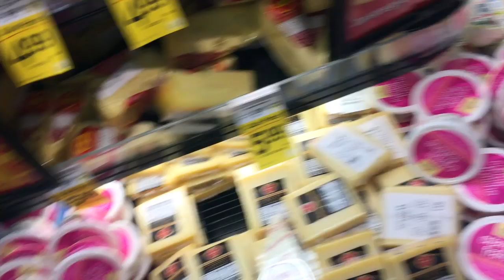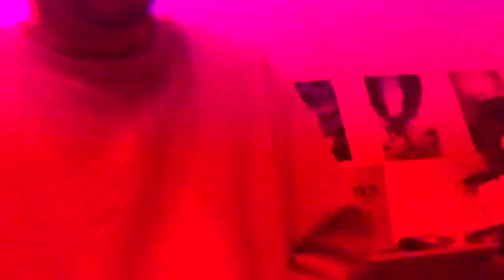WEEKLY VLOG: Return of the Minnow (ft. Swaggy T, KR Mid Fekar, Sasha, Fam + more)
I'd love it if you'd give my new song "Simple" a listen :)